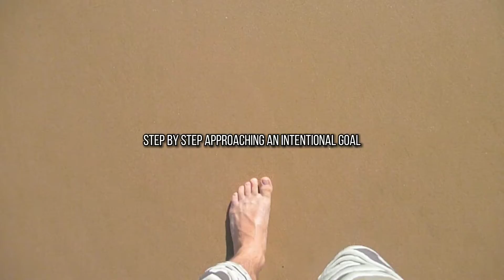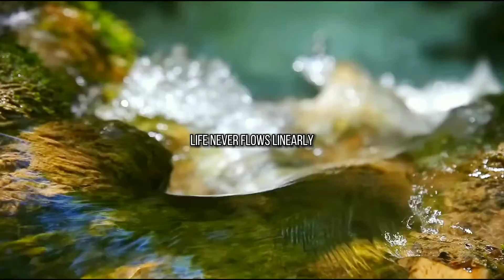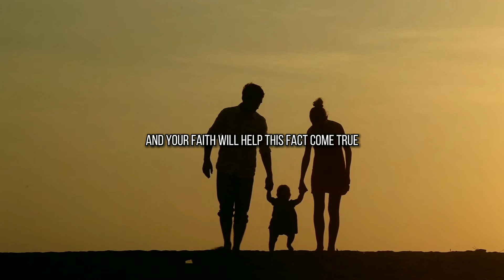The strong get tired too - Powerful motivational video | success | motivational study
This video will be motivation and self improvement.
Who visits - like and write comments under each video.
Enjoy watching and relaxing.